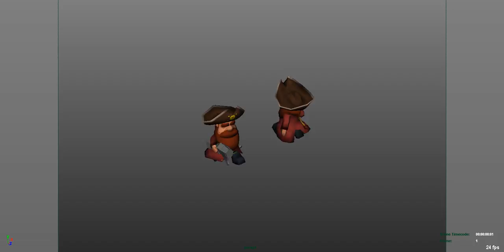Hugo - Animation - Run Cycle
Here's the run cycle for Hugo. There is so much I'd like to fix, though due to time constraints I have to call this done for now.